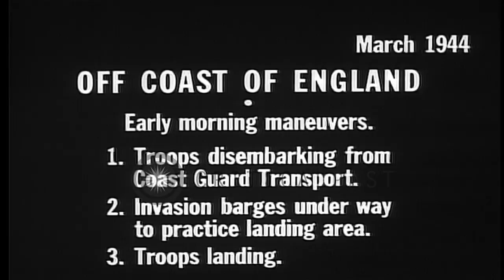United States troops disembarking from ship to an invasion barge and land at a be...HD Stock Footage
United States troops disembarking from ship to an invasion barge and land at a beach in England during practice maneuvers

United States troops practice landing on a beach in England during World War II. United States troops aboard a United States Coast Guard transport ship in the Atlantic Ocean off the coast of England. An invasion boat being lowered into the sea during a maneuver in March, 1944. troops climb down landing nets onto an LCI landing craft.. Landing craft underway towards the coast as sun rises in the background. A barge being beached and soldiers land during practice. Location: Atlantic Ocean. Date: March 1944.

57,000+ broadcast-quality historic clips for immediate download.